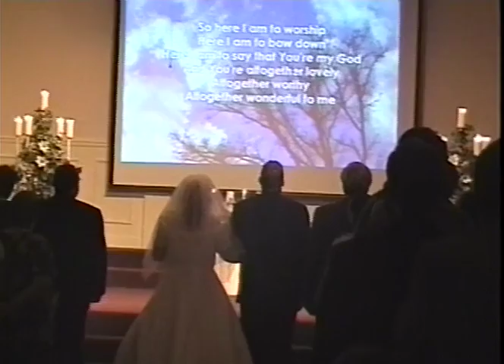Stevan & Jessica Sheets Wedding | June 5, 2004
In honor of our 9th anniversary today, I finally took time to rip and upload our wedding video!

Our wedding took place on June 5th, 2004 at the Warsaw Wesleyan Church. My father, Rev. Paul K. Sheets officiated.